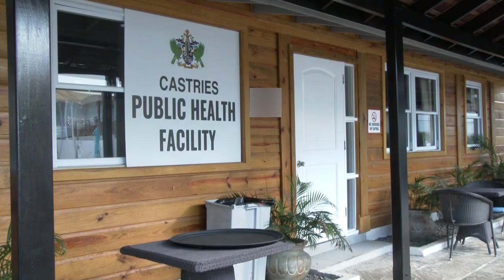Quarantine facilities for COVID-19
During quarantine, the state ensures that certain basic conditions are provided: it has to be safe; also, the state has to ensure that quarantined individuals are provided with meals and water on a regular basis and that their medical needs are met.